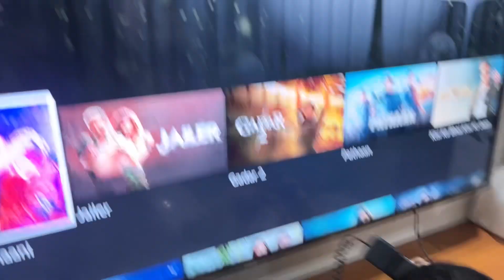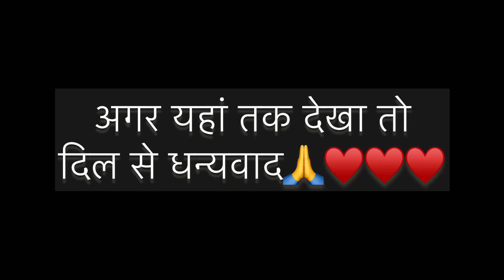This Is My Last Video || I Will Not Post Anymore || this year|| Birthday Celebration Of Bhaiya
In this video I shared some clips related to last some days of 2023 we enjoyed a lot we celebrated the birthday of our bhaiya and me and Aadi spend some time together♥️💖😍

Last vlog of this year
Last vlog of 2023
Birthday Vlog
Vlog of 2023
2023 Last vlog